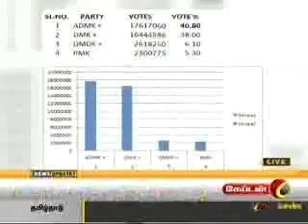captain news 23.05.16 6 pm